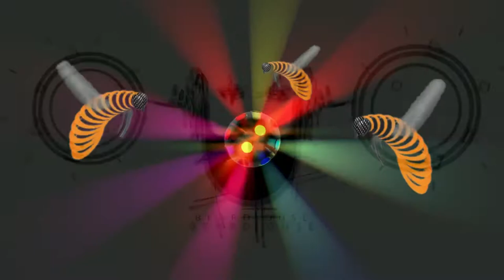Background Music for Vlogging/Unboxing l “ Car ‘n Bee “ l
Original Composition and Arrangement by Allan Escalante